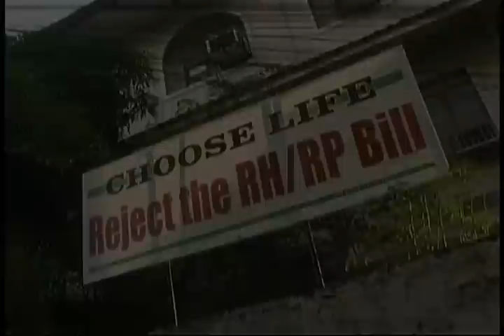Nonie and Shamaine Buencamino on Faith, Family and the RH Bill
Actors and married couple Nonie Buencamino and Shamaine Centenera Buencamino share their thoughts, insights and personal experiences on faith and family and explain why they oppose the proposed RH bill (reproductive health bill pending in the Philippine congress)